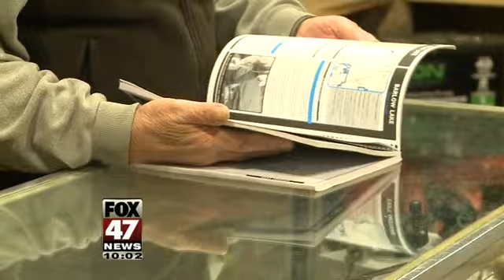New Fishing Regulations From DNR Take Effect Today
The Michigan DNR has a series of changes to fishing regulations that are set to take effect Monday.